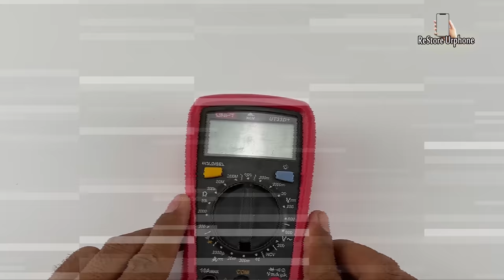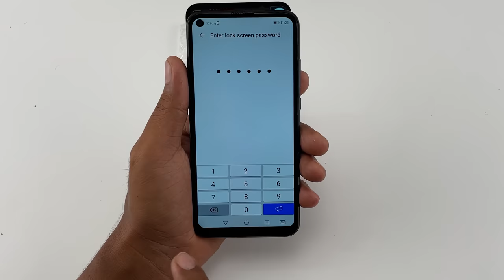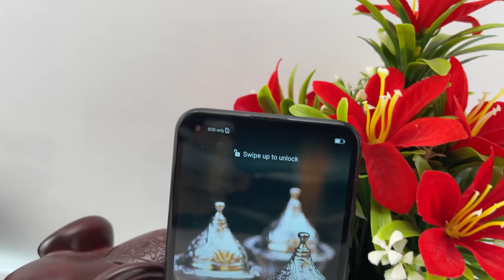Yahoo🤑 ! Found Abandoned Phones Full In Bag At Landfill - Restore Huawei Cracked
😁So Excited ! i Found Many Broken iPhone From Trash in The City | Restore Abandoned iPhone 11 !